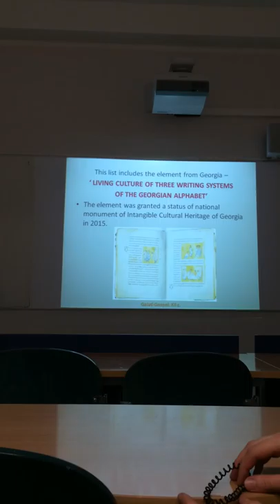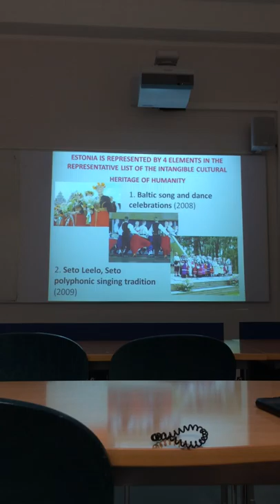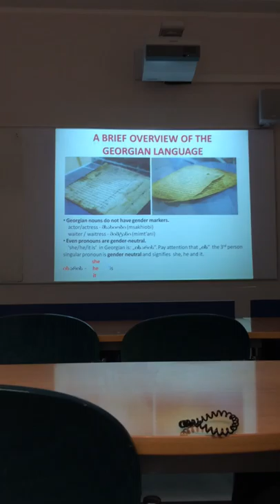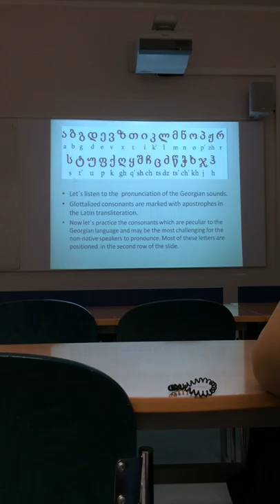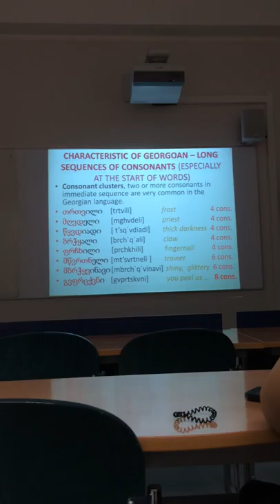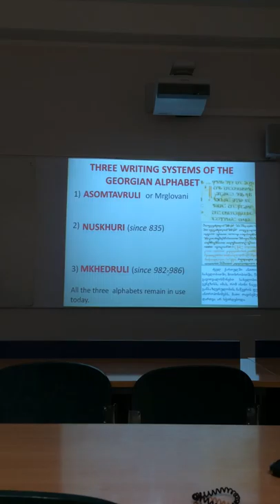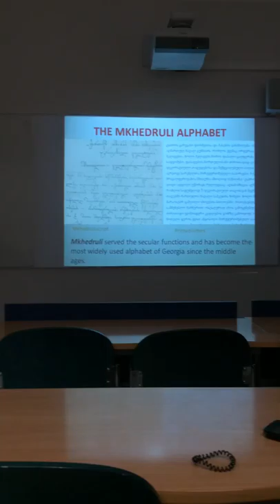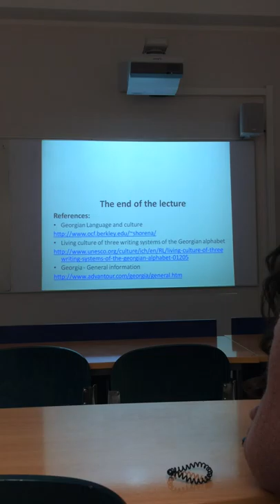ლელა ციხელაშვილის საჯარო ლექცია ტარტუს უნივერსიტეტში (ესტონეთი)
ივანე ჯავახიშვილის სახელობის თბილისის სახელმწიფო უნივერსიტეტის ჰუმანიტარულ მეცნიერებათა ფაკულტეტის ქართული ენის ინსტიტუტის ასოცირებულმა პროფესორმა, ლელა ციხელაშვილმა ტარტუს უნივერსიტეტში (ესტონეთი)  გამართა საჯარო ლექცია თემაზე:  „ქართული ანბანის სამი სახეობის ცოცხალი კულტურა“.
ლექცია მიეძღვნა 2016 წელს (28 ნოემბერი - 2 დეკემბერი) ეთიოპიის დედაქალაქ  ადის-აბებაში გამართულ იუნესკოს არამატერიალური კულტურული მემკვიდრეობის დაცვის მთავრობათაშორისი კომიტეტის მე-11 სესიაზე საქართველოდან წარდგენილი აღნიშნული ელემენტის შეტანას  მსოფლიოს არამატერიალური კულტურული მემკვიდრეობის ძეგლთა ნუსხაში.

The new element from Georgia  ‘Living Culture of Three Writing Systems of the Georgian Alphabet’  was added to the Representative List of the Intangible Cultural Heritage of Humanity by UNESCO at the 11th session which took place in Addis Ababa, from November 28 to December 2, 2016.

The evolution of Georgia’s written language has produced three alphabets – Mrgvlovani, Nuskhuri and Mkhedruli – which all remain in use today. Mrgvlovani was the first alphabet from which Nuskhuri was derived and then Mkhedruli. The alphabets co-exist thanks to their different cultural and social functions, reflecting an aspect of the diversity and identity of Georgia.

Dr. lela Tsikhelashvili, Associate  Professor of the Institute of the Georgian Language at Faculty of Humanities (Ivane Javakhishvili Tbilisi State University, Tbilisi, Georgia) gave a publish lecture dedicated to this fact  in January 18, 2017 at University of Tartu (Estonia).